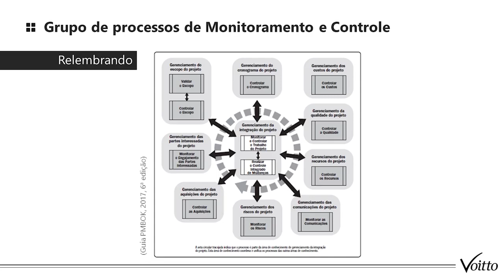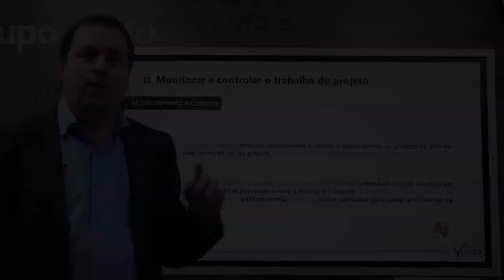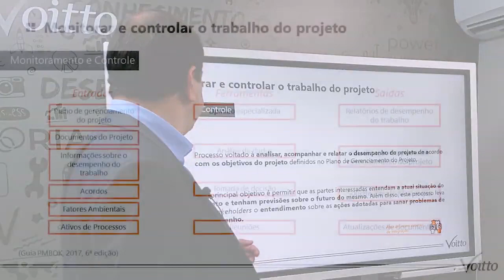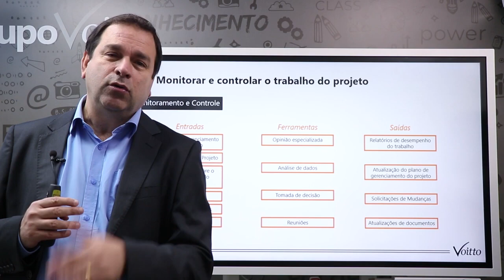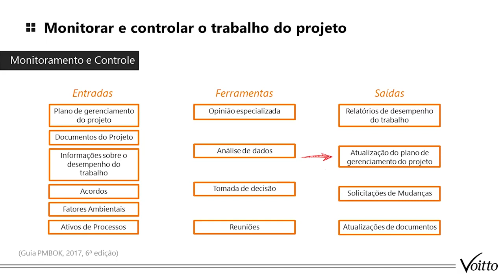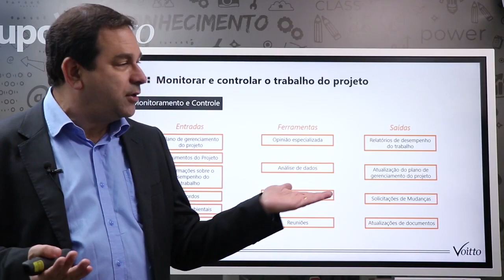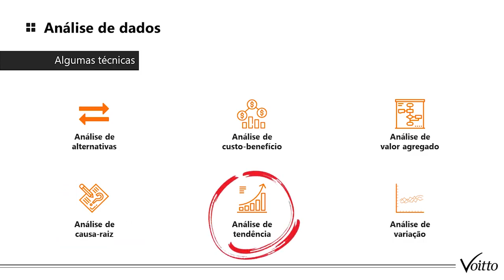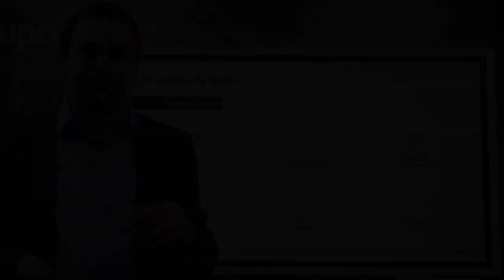MONITORAMENTO E CONTROLE DE PROJETOS: SAIBA COMO FAZER ESSA ATIVIDADE COM EFICIÊNCIA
Mês do Consumidor: ofertas exclusivas com descontos de até 80%, além de bônus exclusivos, saiba mais Aproveite o Mês do Consumidor aproveitando ofertas exclusivas com descontos de até 80% além de bônus exclusivos, saiba mais Aproveite o Carnavoitto e inscreva-se em 6 cursos gratuitos com certificado, saiba mais Já parou pra pensar como é realizado o controle de um projeto em uma organização? Continue acompanhando que nós vamos te explicar.

O monitoramento e controle é a fase mais importante do projeto, pois através dele que o gerente de projetos realiza os esforços necessários a fim de atingir os parâmetros e resultados esperados.

Algumas ações que podem te ajudar no monitoramento é comparar o desempenho real com o planejado, analisar as variações e tendências e alternativas possíveis para, por fim, executar as ações corretivas.

Quer saber mais? Aproveite o vídeo de hoje! Nosso consultor Marcantonio Fabra vai te ajudar a entender o que é o monitoramento, qual sua importância e quais são as entradas e saídas desse processo.

Se você deseja saber mais sobre o tema, indicamos alguns materiais gratuitos:
Conheça as competência de um gerente de projetos em nosso ebook